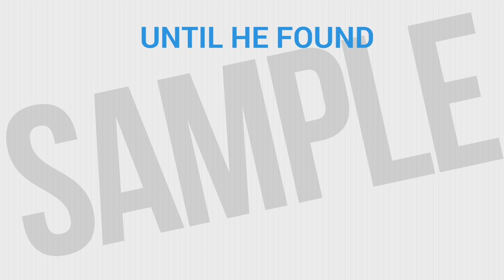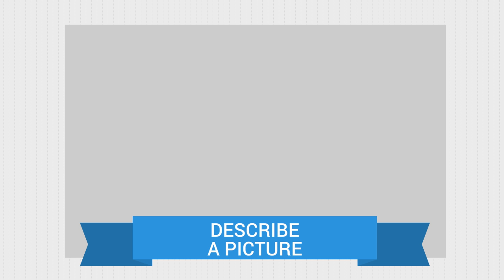Service - creation animated videos for yours business -Niche internet marketing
Creation of animated videos for different niche markets and topics in general. We can create your videos from scratch or if you prefer you can use our templates with scripts made by digital commerce professionals, proven that convert and generate aciones by visitors.

Servicio de creación de videos animados para diferentes nichos de mercado y temáticas en general. Podemos crear sus videos desde cero o si lo prefiere puede usar nuestras plantillas con guiones hecho por profesionales del comercio digital, probados que convierten y generan aciones por parte de los visitantes.

List of available niches and video with scripts made by e-commerce professionals, proven to have a high conversion rate and taking actions by the visitor:
Alarm Installation,Bakery,Bankruptcy Attorney,Business Services
Yoga Classes

87% of all online marketers use video content.

Keep in mind the power of using flashy videos:

1- The video will represent 79% of global Internet traffic by 2020.
2-You can see an INCREASE of 157% in organic traffic to
Include videos on your site.
3-The social video generates 1200% more actions than text and images
combined.
4- Video users see 27% higher click rates and rates
of web conversion of 35% higher.
5- 64% of customers are more likely to buy a product after watching an explanatory video.
6- According to Vidyard, the average human attention span is only 8 seconds.
7- Most people make a decision within 7 to 10 seconds of starting a video about whether or not they will continue to see such information.
More than 8 billion videos are seen on Facebook EVERY DAY.